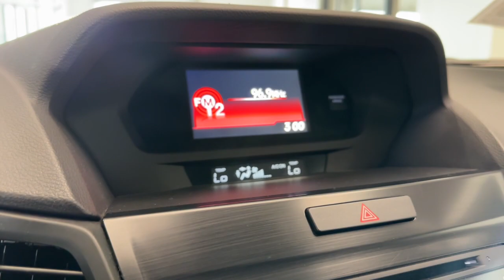2020 Acura ILX Libertyville, Barrington, Palatine, Glenview, Schaumburg XP5853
Modern Steel Metallic Used 2020 Acura ILX Base available in 1620 S Milwaukee Ave., Libertyville, Illinois at McGrath Acura Libertyville. Servicing the Libertyville, Barrington, Palatine, Glenview, Schaumburg , IL area.

2020 Acura ILX BaseModern Steel MetallicFWD2.4L I4 DOHC i-VTEC 16VOne Owner Clean Carfax Low Miles!!!Bluetooth/Hands Free Navigation/GPS/Navi Back-Up Camera One Owner Power Moonroof/Sunroof Clean Vehicle History Power Adjusted Seats Keyless Entry Keyless Start Apple Car Play Adaptive Cruise Control Luxury & Performance Lane Keep Assist 4-Wheel Disc Brakes 6 Speakers ABS brakes Air Conditioning Alloy wheels AM/FM radio Automatic temperature control Brake assist Bumpers: body-color CD player Compass Delay-off headlights Driver door bin Driver vanity mirror Dual front impact airbags Dual front side impact airbags Electronic Stability Control Exterior Parking Camera Rear Four wheel independent suspension Front anti-roll bar Front Bucket Seats Front Center Armrest Front dual zone A/C Front reading lights Fully automatic headlights Heated door mirrors Heated front seats Heated Front Sport Seats Illuminated entry Lane departure: Lane Keeping Assist System (LKAS) active Leather Shift Knob Leather steering wheel Leatherette Seat Trim Low tire pressure warning Occupant sensing airbag Outside temperature display Overhead airbag Overhead console Panic alarm Passenger door bin Passenger vanity mirror Power door mirrors Power driver seat Power moonroof Power steering Power windows Radio data system Radio: Acura Audio System Rear anti-roll bar Rear seat center armrest Rear window defroster Remote keyless entry Security system Speed control Speed-sensing steering Speed-Sensitive Wipers Steering wheel mounted audio controls Tachometer Telescoping steering wheel Tilt steering wheel Traction control Trip computer Variably intermittent wipers Wheels: 17 x 7.0 Glitter Silver Y-Spoke.Certified.Precision Certified Details:* 1st scheduled maintenance Complimentary 3-month AcuraLink trial Complimentary 3-month SiriusXM Radio Service. Includes Trip Interruption Rental Vehicle Reimbursement and Concierge Service* Roadside Assistance* 182 Point Inspection* Limited Warranty: 24 Month/100000 Mile (whichever comes first) after new car warranty expires or from certified purchase date* Powertrain Limited Warranty: 84 Month/100000 Mile (whichever comes first) from original in-service date* Transferable Warranty* Warranty Deductible: $0* Vehicle HistoryThank you for making your way to McGrath Acura of Libertyville your certified Acura dealer serving drivers throughout Libertyville and the surrounding areas. At our dealership youll find a solid selection of new Acura for sale as well as a carefully inspected lineup of pre-owned vehicles. We also have a well-connected finance center run by a qualified team of finance experts who can help you get the right loan or lease in a quick easy and transparent manner. We proudly serving the communities of Palatine Libertyville Schaumburg Hoffman Estates Morton Grove Highland Park Naperville Westmont Kenosha and many others in the Chicagoland area! Our commitment to our customers continues well beyond the date of purchase. We also have a professional team of Acura technicians on hand with the skills and equipment to handle all manner of maintenance and repairs as well as a full stock of authentic parts. Make your way to McGrath Acura of Libertyville in Libertyville today for quality vehicles a friendly team and professional service at every step of the way. And if you have any questions for us you can always get in touch at .At Mcgrath Acura In Libertyville We carry all makes and models as well as New and Certified Pre-Owned Vehicles.